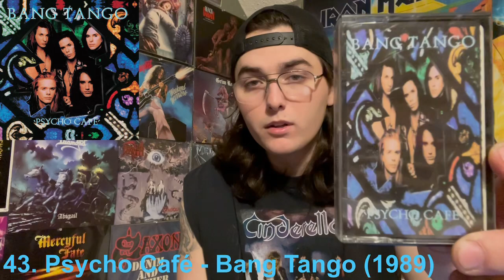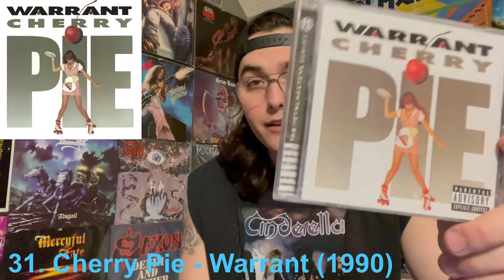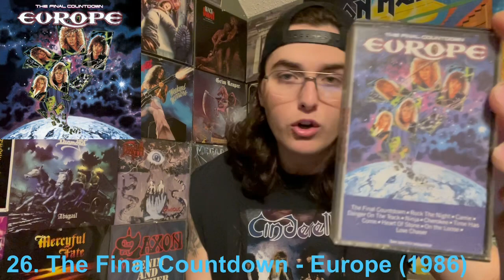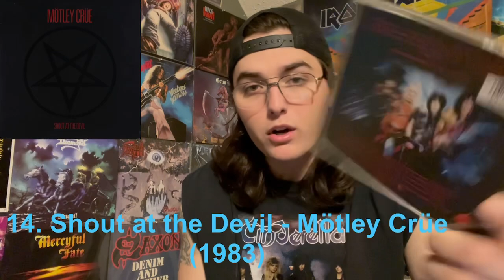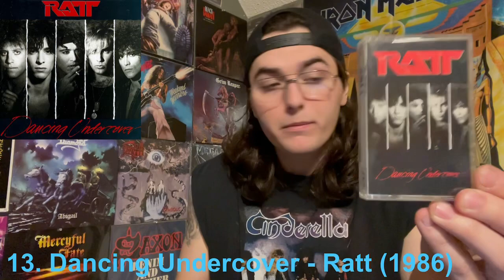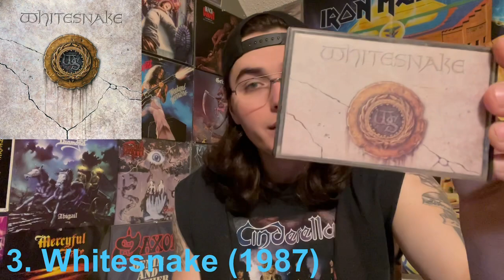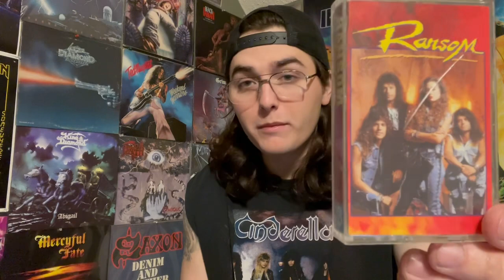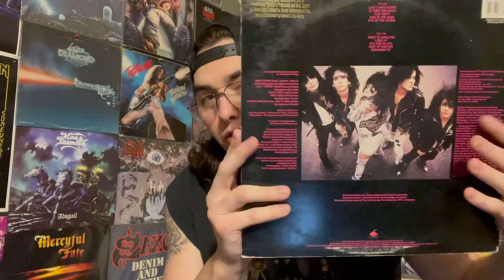Top 50 Best Glam Metal Albums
Counting down my 50 favorite glam metal albums!